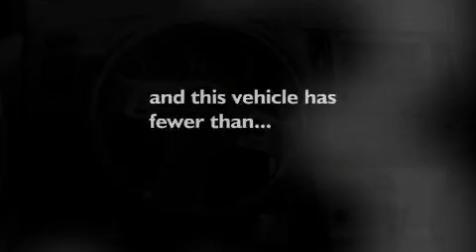2005 Infiniti FX35 Albuquerque NM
Year: 2005
 Make: Infiniti
 Model: FX35
 Engine: Gas V6 3.5L/213
 Trans.: Automatic
 Exterior: GRAY
 Miles: 74,318

 Stock: P6407A

 7707 Lomas Blvd.

 Preowned 2005 Infiniti FX35 Albuquerque NM